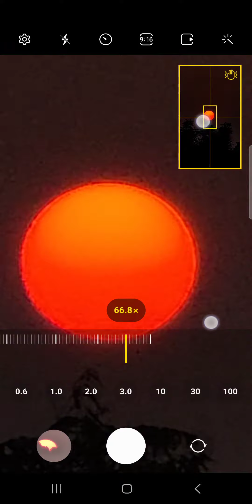Camera Action Rolling Samsung S22 Ultra